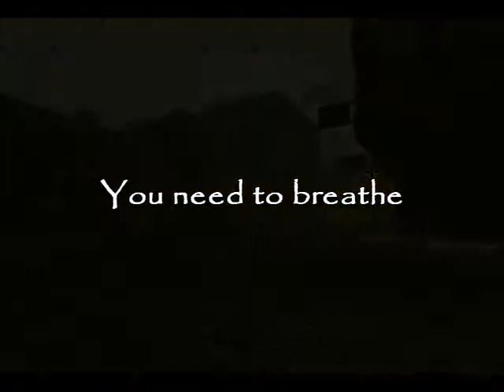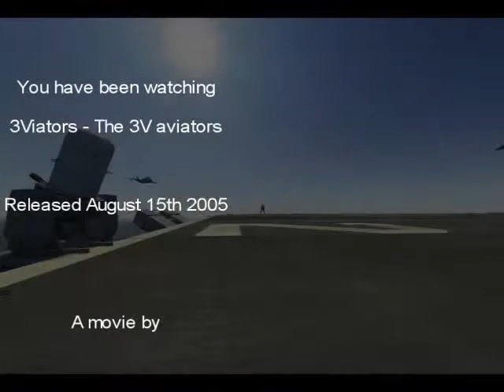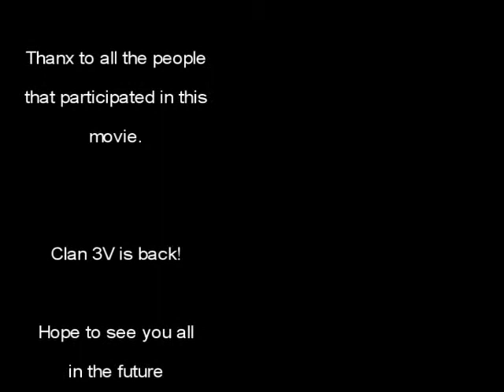Simon Captivas (BF2) Film